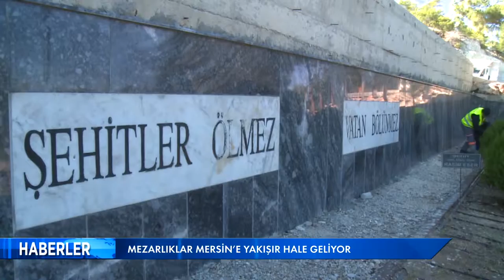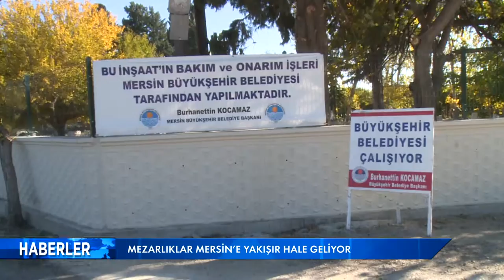MEZARLIKLAR MERSİNE YAKIŞIR HALE GELİYOR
Mersin Büyükşehir Belediyesi, yetki ve sorumluluğunda olan mezarlık alanlarının, temizlik, bakım ve onarım çalışmalarına tüm hızıyla devam ediyor.
13 ilçede etkin bir şekilde mezarlıkların temizliğini yapan Mersin Büyükşehir Belediyesi Park ve Bahçeler Dairesi Başkanlığı, mezarlık alanlarının çevresinde yaptığı çalışmalarla da mezarlıkları koruma altına alıyor.
Mersin ili genelinde tüm mezarlık alanlarında hummalı bir şekilde çalışmalarını sürdüren Büyükşehir Belediyesi Park ve Bahçeler Dairesi Başkanlığı ekipleri, vatandaşların daha temiz ve huzurlu ortamlarda mezarlık ziyaretlerini gerçekleştirmeleri için işlerini titizlikle yapıyor.
Mezarlıklarda yapılan çalışmalar kapsamında 2016 yılı içerisinde kent genelinde, 16 bin 949 metrekare kilit parke, 3 bin 849 metrekare duvar, 6 bin 792 metre bordür, 11 bin 332 metre tel çit ve 2 bin 60 metre panel çit yapımı gerçekleştirildi.
Öte yandan mezarlıklarda ihtiyaç duyulan 1 adet gasilhane, 32 adet bay/bayan ve engelli tuvaleti ile 18 adet şadırvanın yapımını da tamamlayan ekipler, ortaya koyduğu nitelikli çalışmalarla ebediyete intikal eden yakınlarını ziyaret etmeye gelen vatandaşların takdirini topluyor.
Mezarlıklardaki yabani otların biçilmesi ve ağaçların budama işlemlerini de periyodik aralıklarla sürdüren Mersin Büyükşehir Belediyesi Park ve Bahçeler Dairesi Başkanlığı, yeni yılda da çalışmalarına hız kesmeden devam edecek.